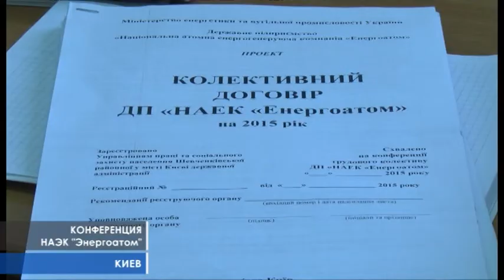Коллективный договор НАЭК «Энергоатом» на 2015г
17 марта президент НАЭК «Энергоатом» Юрий Недашковский и председатель Первичной профсоюзной организации Компании Алексей Лыч подписали Коллективный договор между администрацией и трудовым коллективом на 2015 год. Контроль за выполнением колдоговора возложен на профком и администрацию "Энергоатома".